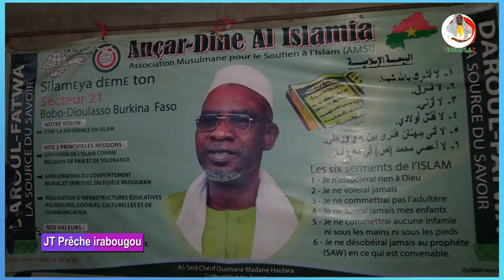prêche irabougou burkina faso bobo dsso